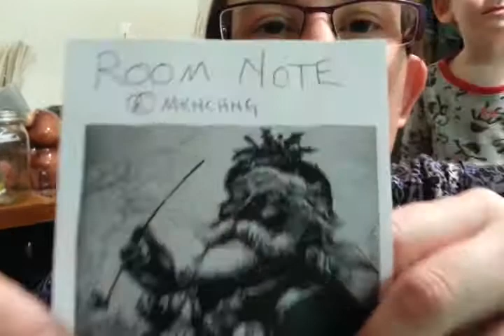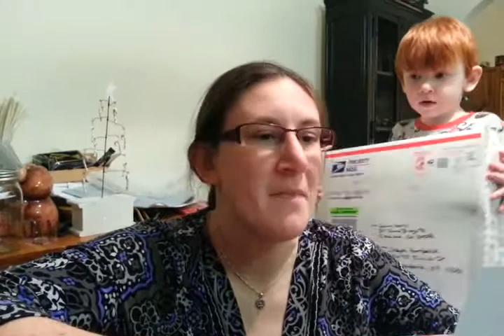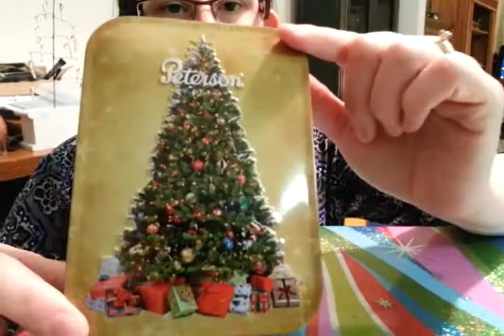A YABO & YAPO arrived for YOU today!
Thank you so much Cody for the beautiful tampers!
Go check out Cody's channel.